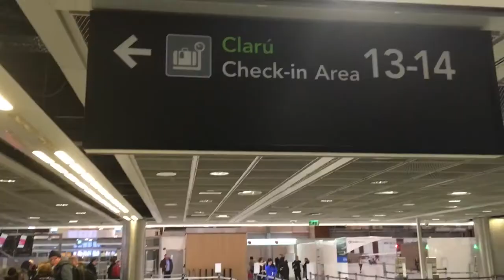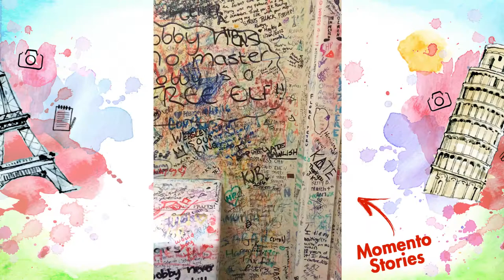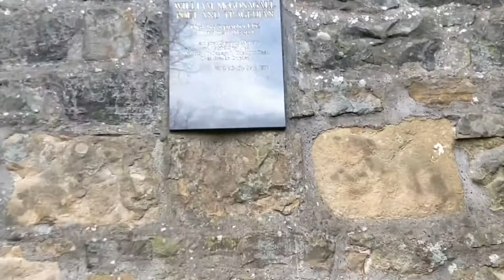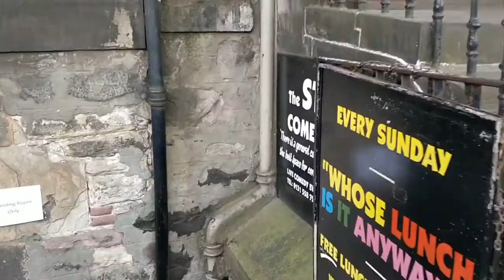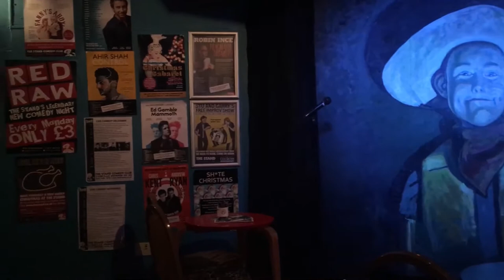VLOG VIAGEM A EDIMBURGO - MQV #08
Nossa, foi um dos lugares que mais marcou até hoje e como eu amo essa cidade! Espero que tenham gostado!